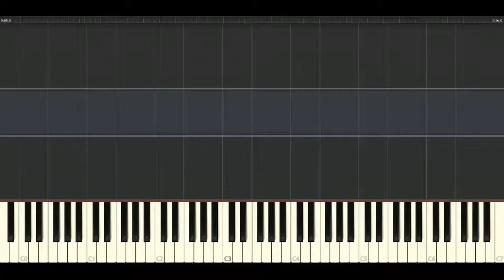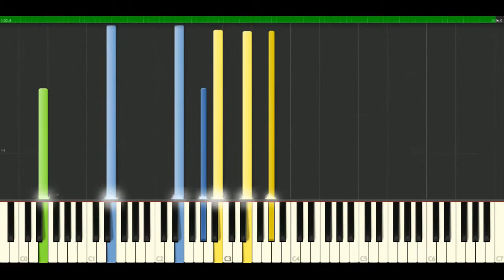Robbie Williams - Monsoon [Piano Tutorial] Synthesia | passkeypiano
How to play a song: Robbie Williams - Monsoon